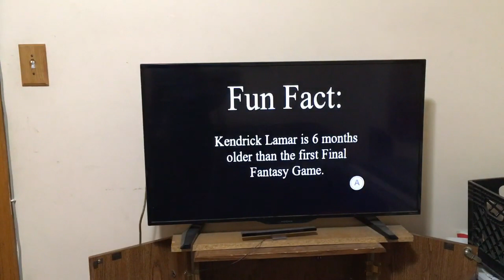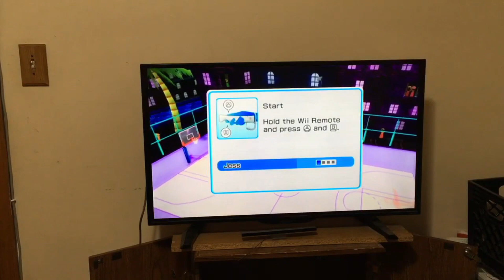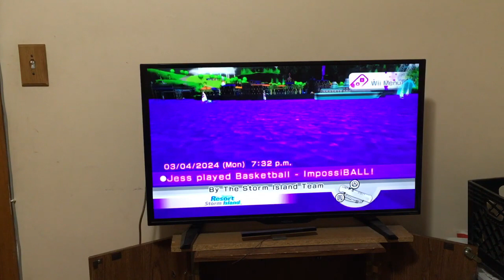Wii sports resort storm island basketball but we can only dunk 1849 to 2500